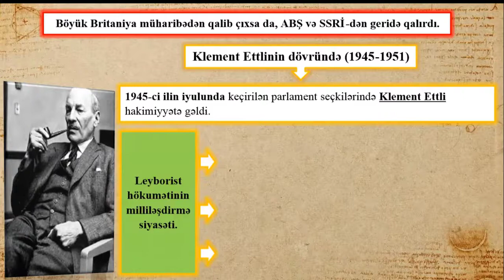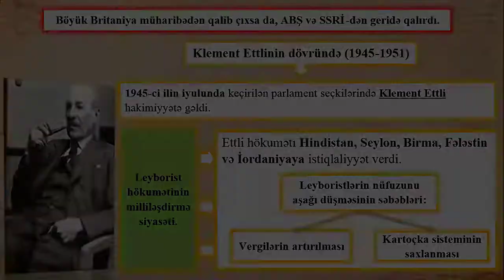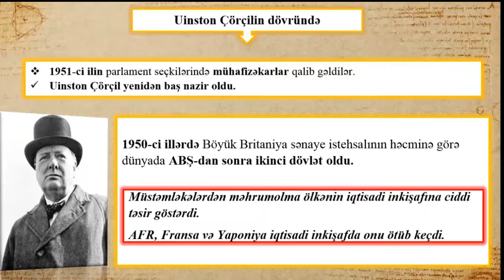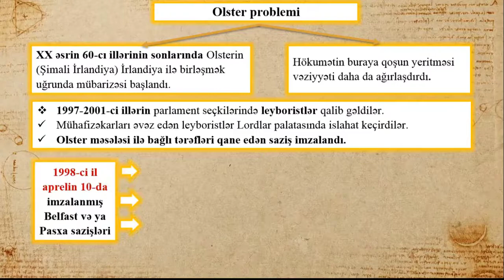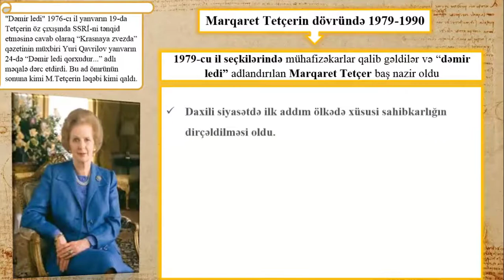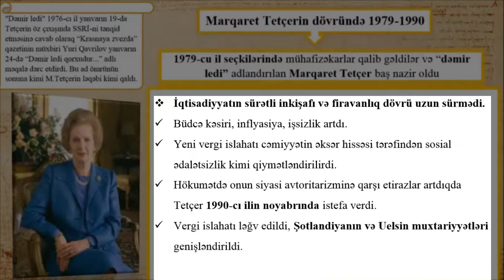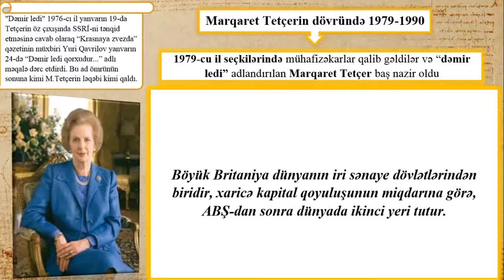11-ci sinif Ümumi tarix - Böyük Britaniya 1945-2017 -ci illərdə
Ümumi tarix - Böyük Britaniya 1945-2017 -ci illərdə